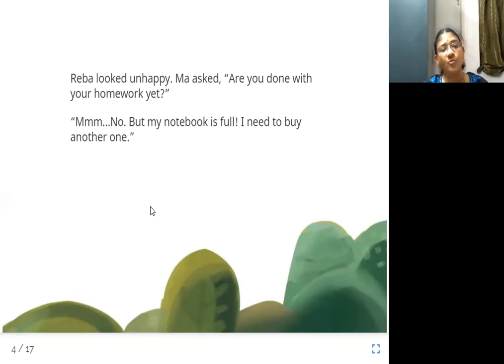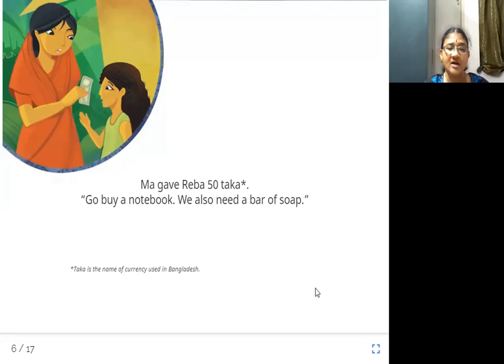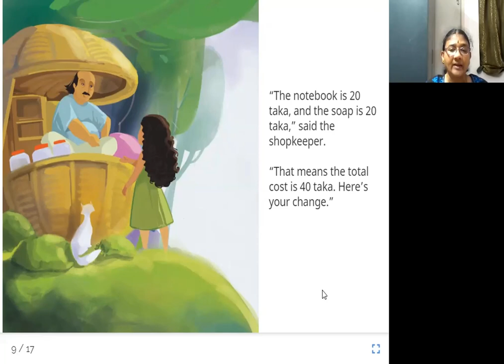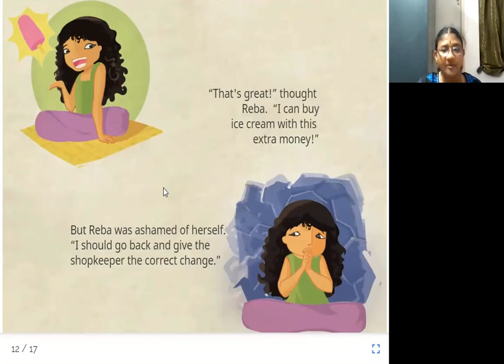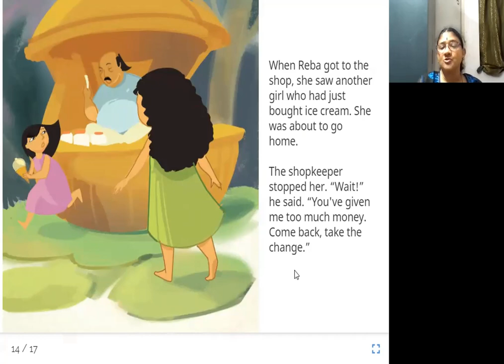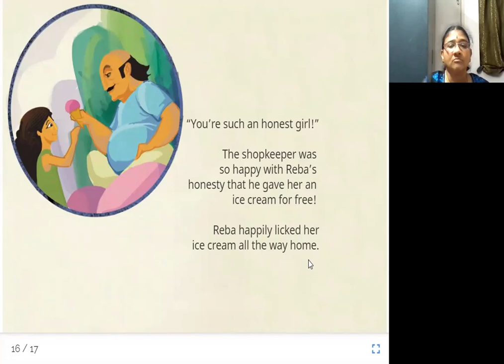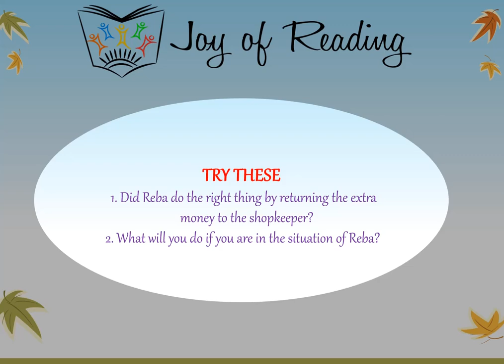REBA WANTS ICE CREAM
Original story রেবার আইসক্রিম খাওয়া by Room to Read
Written by Sultana Zakia
Illustrated by Dhiman Sarkar
Translated by Gouri Srinidhi